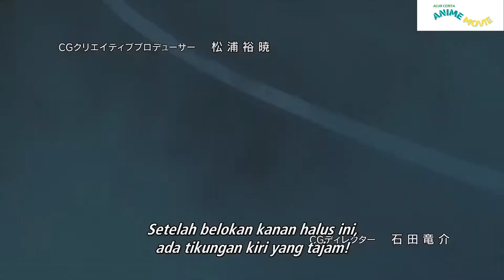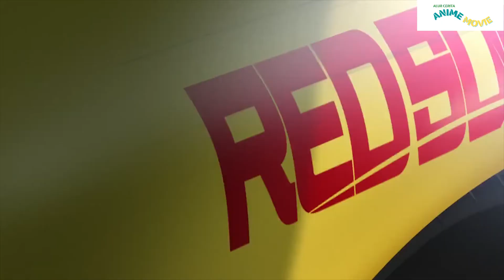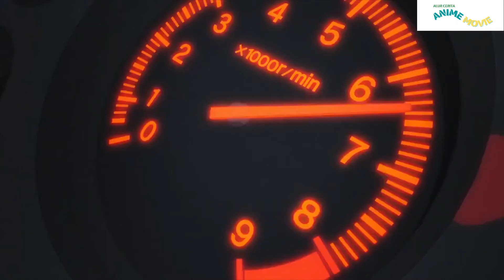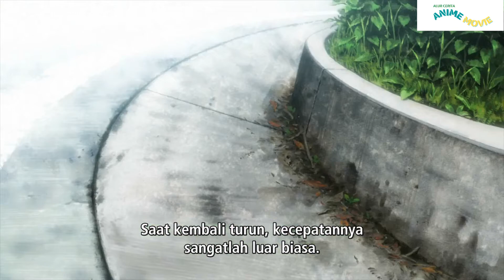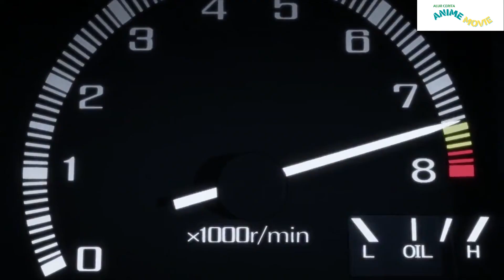LAHIRNYA LEGENDA DRIFT GUNUNG AKINA || INITIAL D AWAKENING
Alur Cerita Film Initial D Awakening (2014)

Film dibuka dengan Koichiro Iketani mengemudi pulang di Gunung Akina, di mana ia menyaksikan pertempuran dadakan antara Keisuke Takahashi dari Akagi RedSuns dan seorang Toyota Sprinter Trueno AE86 yang misterius (dikenal hanya sebagai "Delapan Enam"), yang mengungguli dan mengalahkan Keisuke. Keesokan paginya, di sebuah pompa bensin, Iketani mengundang rekan kerjanya Takumi Fujiwara dan Itsuki Takeuchi untuk bertemu dengan tim balap jalanannya, Akina Speedstars, di Akina. Malamnya, mereka menemukan bahwa Akagi RedSuns dan Akina Speedstars sudah ada di sana. Keisuke terus-menerus ingin memburu dan menantang Eight-Six yang "mengerikan" sedangkan Ryosuke, saudara laki-laki Keisuke dan pemimpin RedSuns, menggunakan pertemuan itu untuk memulai rencananya untuk mendominasi wilayah Kanto. Selama latihan mereka, Speedstars yang tidak kompeten dikalahkan oleh teknik mengemudi canggih RedSuns; Namun, ini tidak menghentikan Iketani untuk mencoba mengikutinya. Saat melakukannya, dia menabrak gundukan tajam di jalan, membuatnya kehilangan kendali dan menabrak.

Directed by
Masamitsu Hidaka
Tomohito Naka
Written by Mayori Sekijima
Studio Sanzigen,Liden Films.
Licensed by AUS Hanabee, NA Sentai Filmworks, UK MVM Films,

ReleasedLegend 1: Awakening
August 23, 2014
Legend 2: Racer
May 23, 2015
Legend 3: Dream
February 6, 2016
Runtime70 minutes (each)Films3